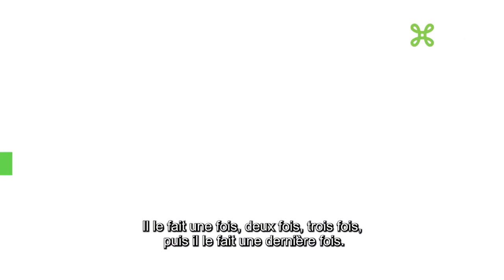Studio Memories: Benoit Thans et le Chewing-gum challenge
Relevez le défi de Benoit Thans et vous aussi, jonglez avec un chewing-gum 😅

👉 Rendez-vous le 15 février pour de nouvelles aventures dans notre nouveau studio @UEFA Champions League